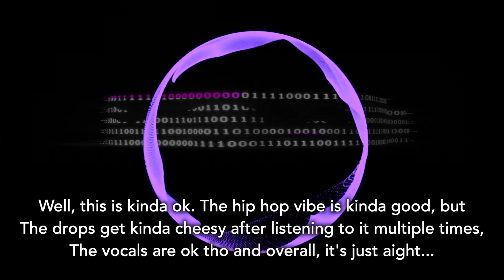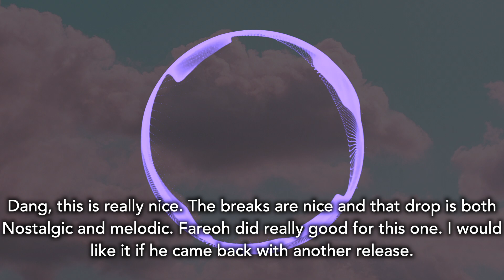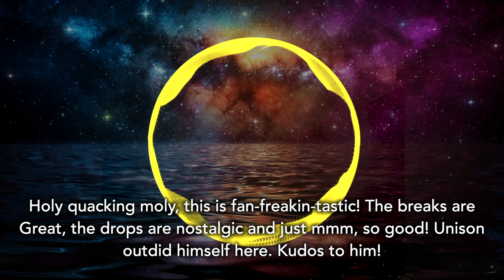AL/EXTREME Monthly Ranks || Ranking Every NCS Release From May 2016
May 2016, although empty, is still a really good month.
And today, i'm gonna rank all the releases that came out this month.